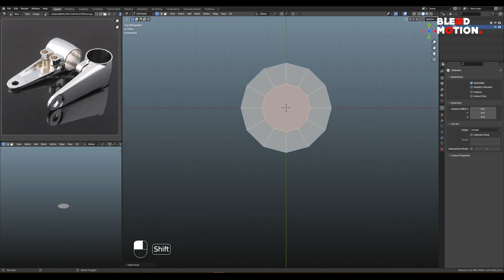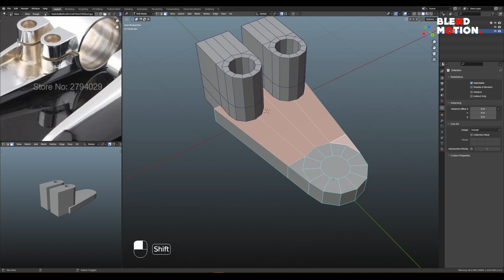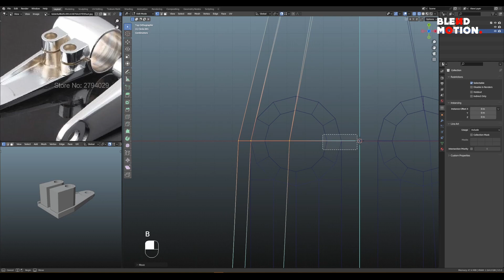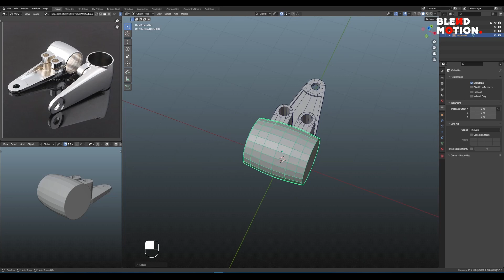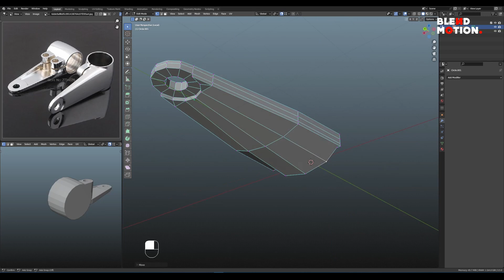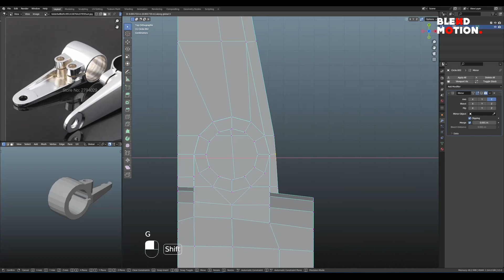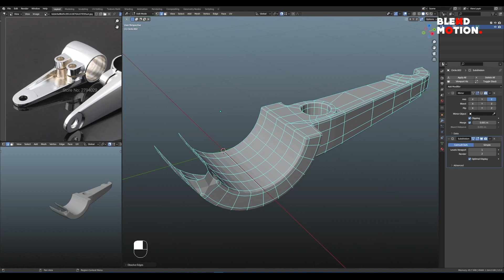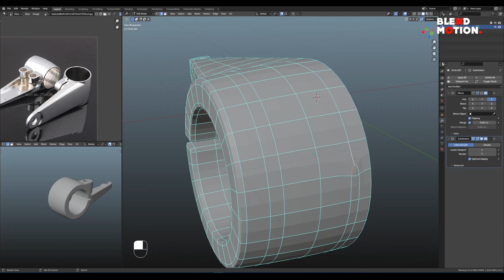Modeling Practice #41 | Blender 3.5